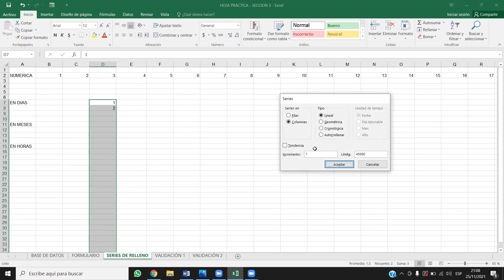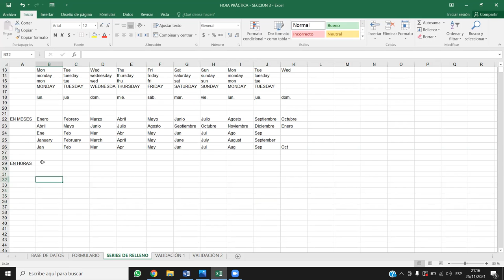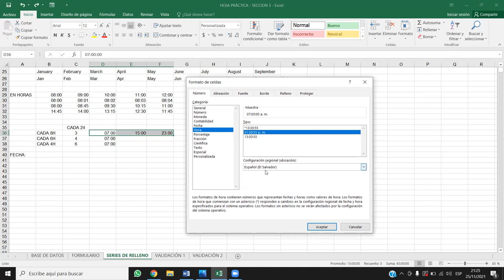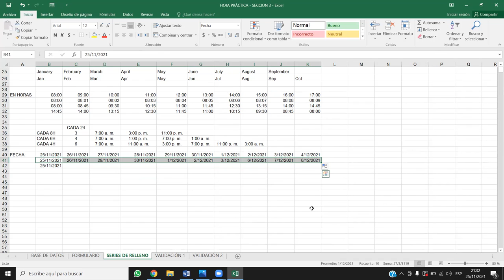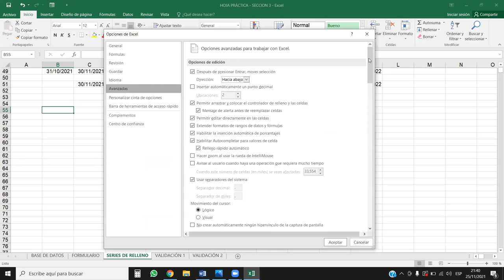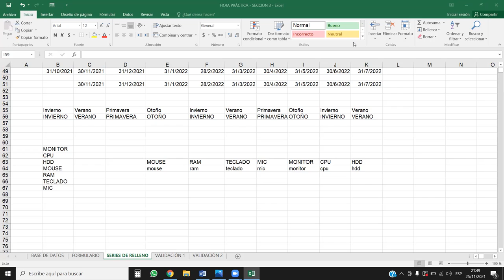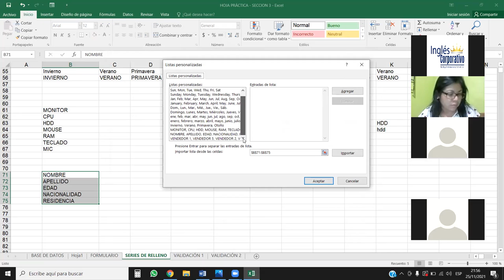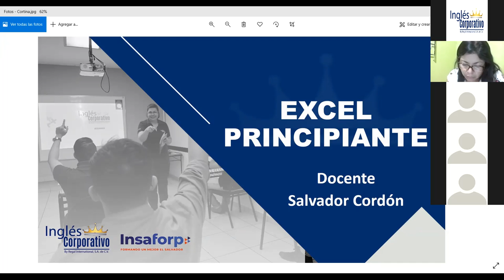Inglés Corporativo - Listas personalizadas en Excel - Clase 12